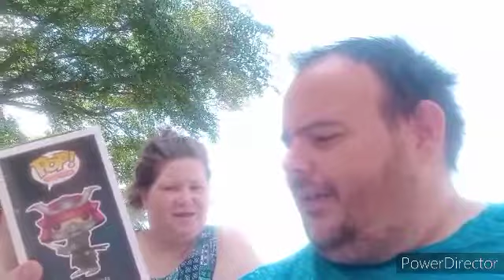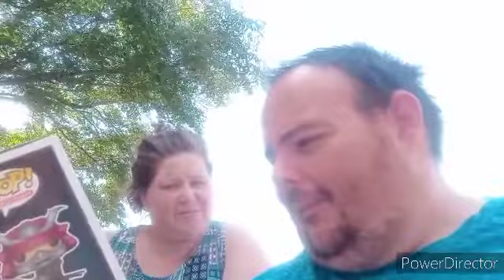A PwP Mystery Box!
We ordered one Mystery box from Pops With Purpose (PwP), today we open it. Check out what we pulled!

Thank you as always for watching please feel free to check out the other channels...

Hey folks, don't forget to CRUSH that LIKE BUTTON!!! 👍